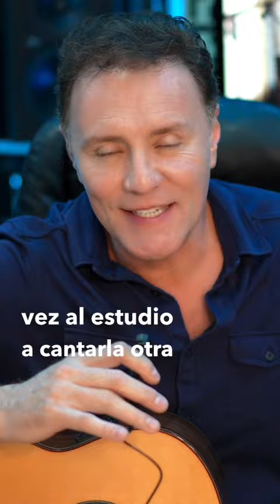Un poquito de “Te Quiero Mucho”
Lorenzo Antonio grabando y analizando su voz en la canción “Te Quiero Mucho (Que Voy A Hacer).”
SPARX - "Te Quiero Mucho" (Que Voy A Hacer) (en vivo)
Autor: Lorenzo Antonio